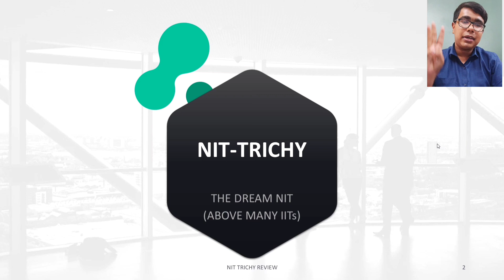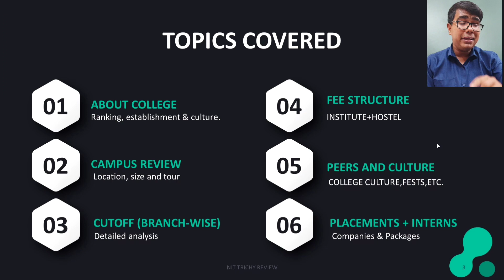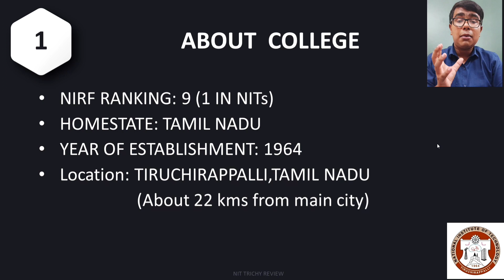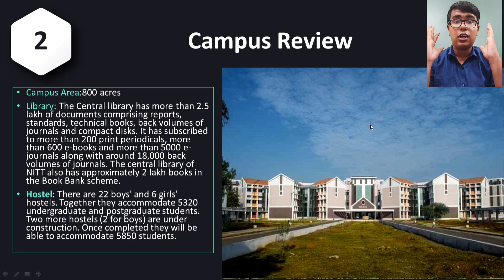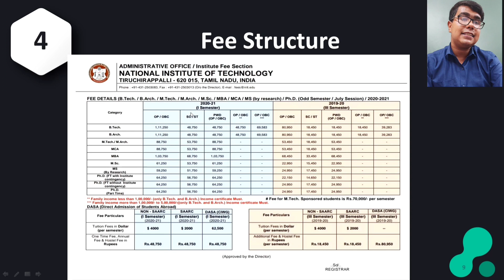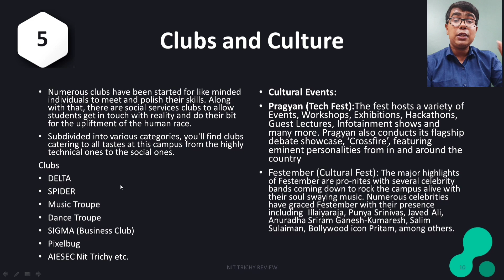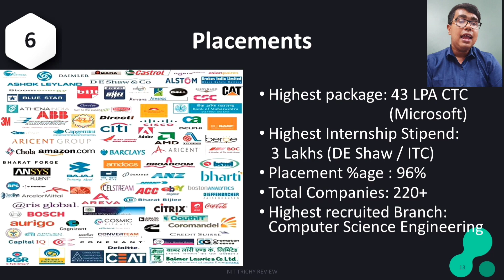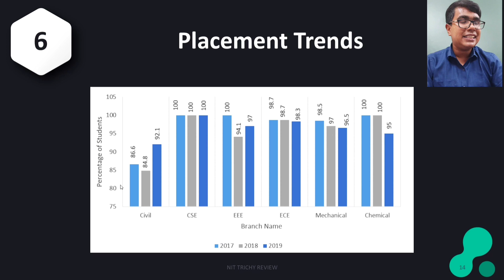My College : NIT Trichy 🔥 | NIT Trichy Complete Review with Visuals | Fests, Placement, Life & More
So, this was a comprehensive review of India's number 1, NIT Trichy.

I am pursuing B.Tech in Chemical Engineering from NIT Trichy.